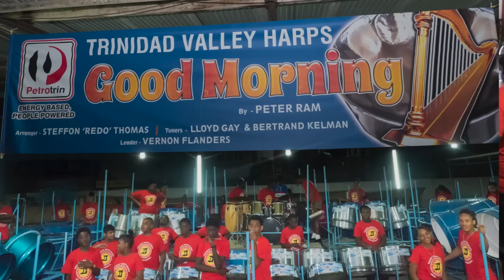2017 Trinidad Valley Harps Panorama Song